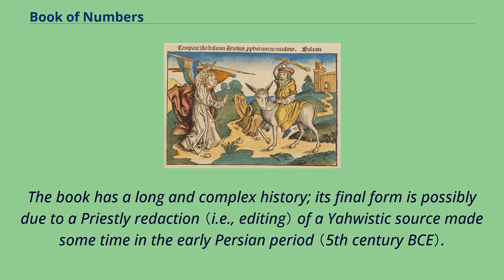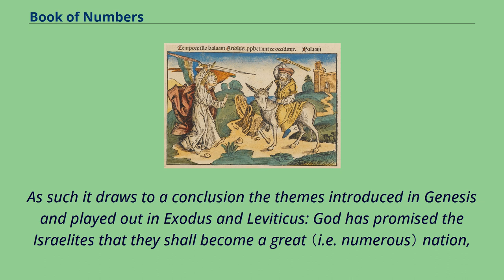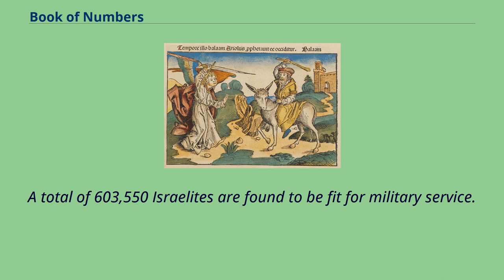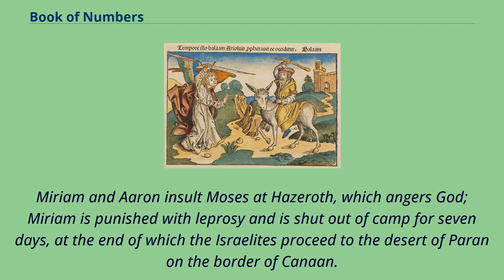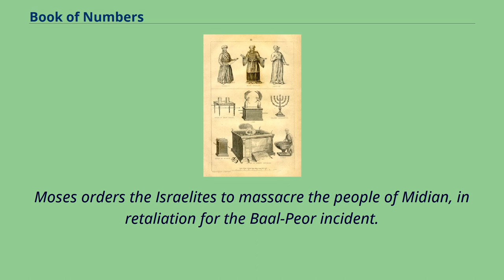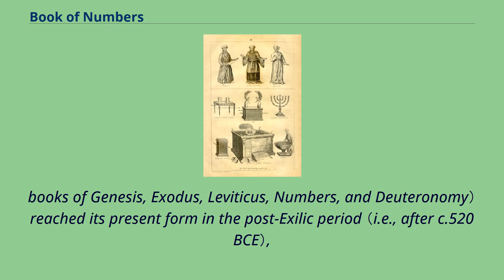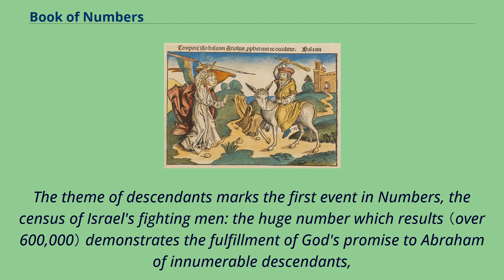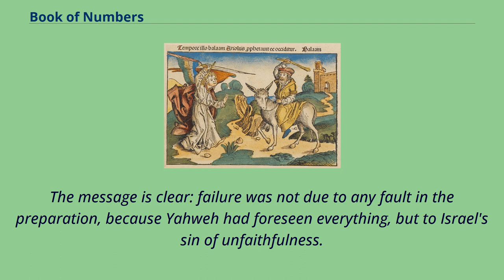Book of Numbers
5th-century_BC_books
The Book of Numbers （from Greek Ἀριθμοί, Arithmoi; Hebrew: בְּמִדְבַּר‎, Bəmiḏbar, "In the desert [of]"）, also known as the Fourth Book of Moses, is the fourth book of the Hebrew Bible, and the fourth of five books of the Jewish Torah.
The book has a long and complex history; its final form is possibly due to a Priestly redaction （i.e., editing） of a Yahwistic source made some time in the early Persian period （5th century BCE）.
The name of the book comes from the two censuses taken of the Israelites.
Numbers begins at Mount Sinai, where the Israelites have received their laws and covenant from God and God has taken up residence among them in the sanctuary.
The task before them is to take possession of the Promised Land.
The people are counted and preparations are made for resuming their march.
The Israelites begin the journey, but they "murmur" at the hardships along the way, and about the authority of Moses and Aaron.
For these acts, God destroys approximately 15,000 of them through various means.
They arrive at the borders of Canaan and send spies into the land.
Upon hearing the spies' fearful report concerning the conditions in Canaan, the Israelites refuse to take possession of it.
God condemns them to death in the wilderness until a new generation can grow up and carry out the task.
The book ends with the new generation of Israelites in the Plain of Moab ready for the crossing of the Jordan River.
Numbers is the culmination of the story of Israel's exodus from oppression in Egypt and their journey to take possession of the land God promised their fathers.
As such it draws to a conclusion the themes introduced in Genesis and played out in Exodus and Leviticus: God has promised the Israelites that they shall become a great （i.e. numerous） nation,
that they will have a special relationship with Yahweh their god, and that they s...